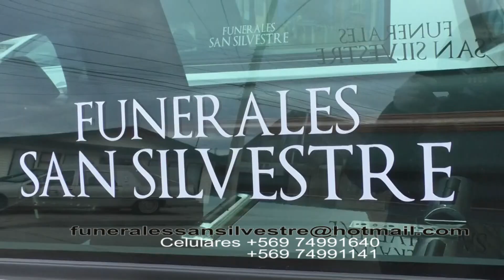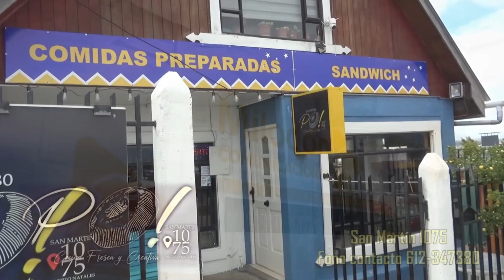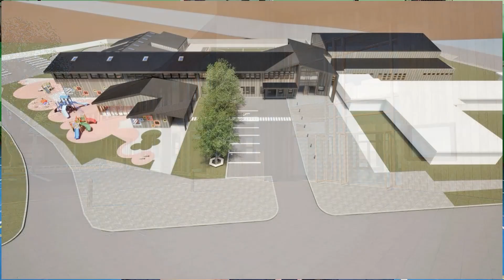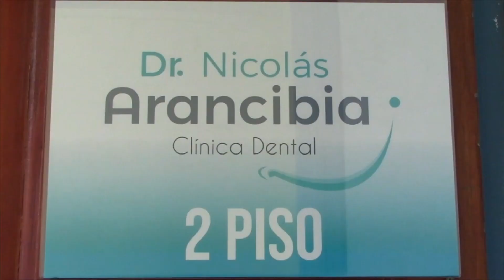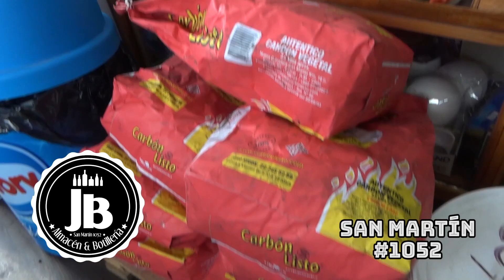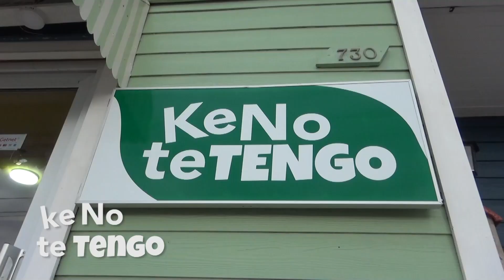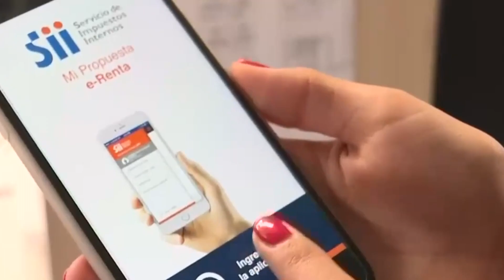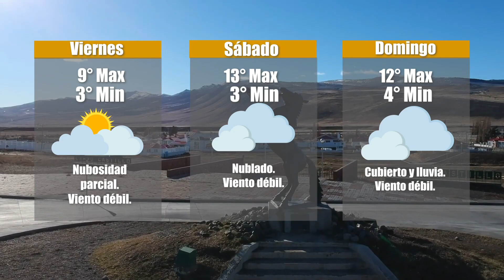Milodon TV Noticias 20 Abril